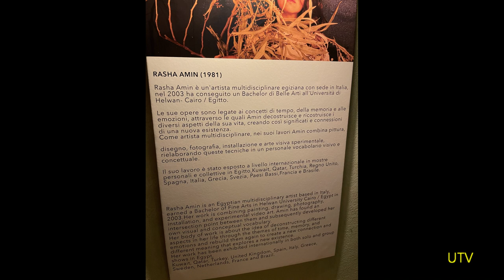Rasha Amin, Rebirth. In Rome, Etablino - Caffè Due Fontane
Rebirth is the exhibition Rasha Amin did in Rome, at Etablino - Caffè Due Fontane.
In this video she explains what are the reason why she painted nature and figurative, as hymn for life and femininity.